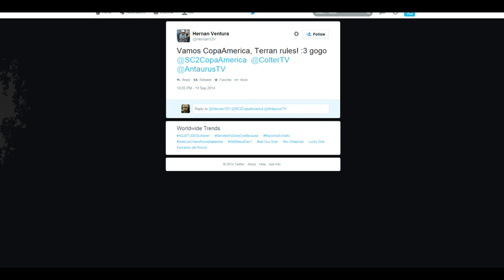StarCraft2 Copa América 2014 Jimrising vs Ruff S3 Grupo B Ronda ganadores ES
StarCraft2 Copa América 2014 Jimrising vs Ruff S3 Grupo B Ronda ganadores ES -- Watch live